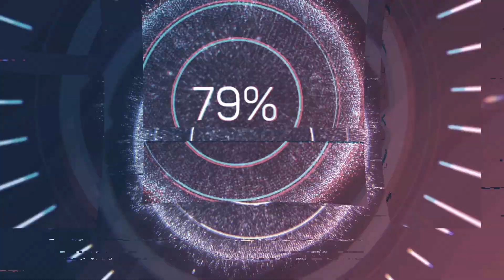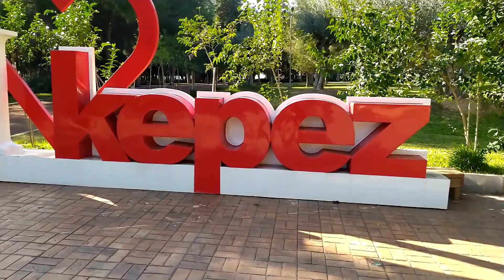ŞEHRİN İÇİNDE BİR DOĞA PARÇASI / DOKUMAPARK ANTALYA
!! Merhaba Millet !!
Bugün sizleri Dokumapark'ta misafir edeceğim.
Dokumapark Antalya'daki sayılı güzel parklardan.
İçinde 3 tanede müze bulunmakta.
VEEE bunların hepsinin girişi ücretsiz.
bu arada buraya gelmek istersen haritalara dokumapark yazman yeterli o seni getirir.:)
Kendine iyi bak diğer videolarda görüşmek üzereeee.